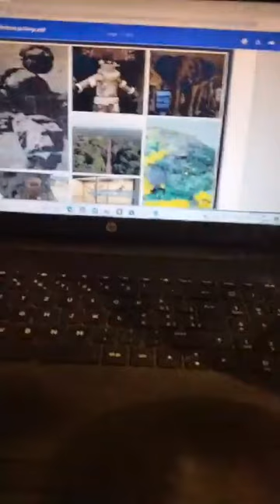le 17/12/ première siècle première année ( 17/12/1500_17/12/2022=522 ème édition ya nteke ya kongo